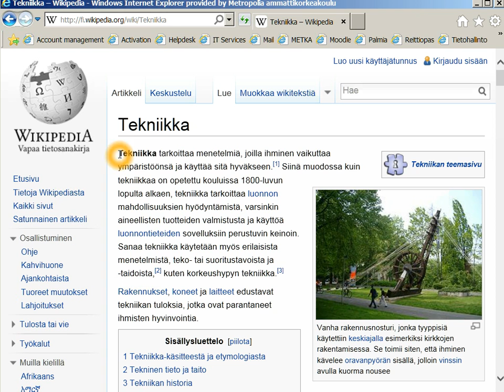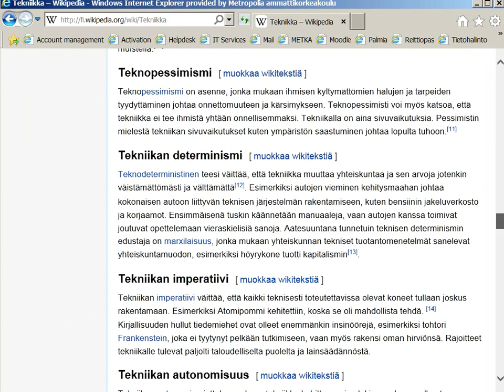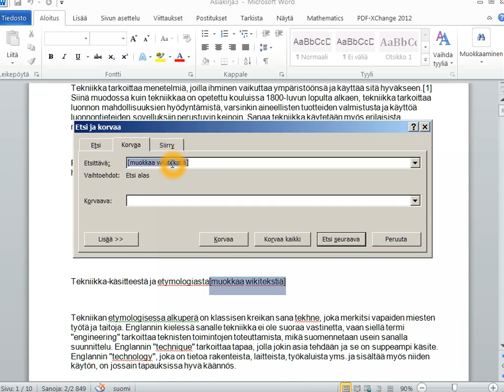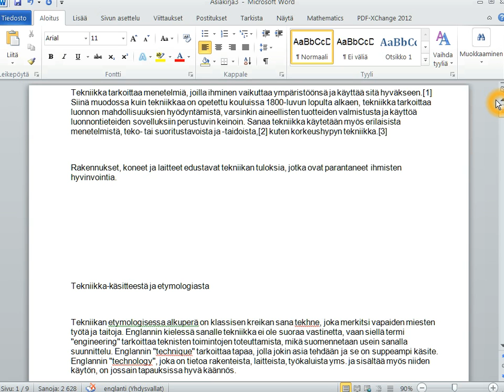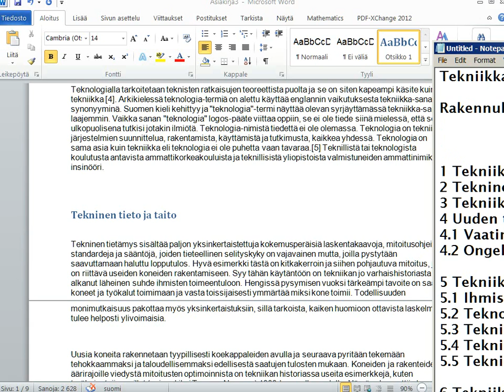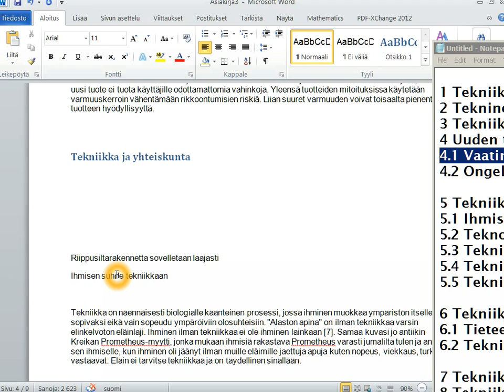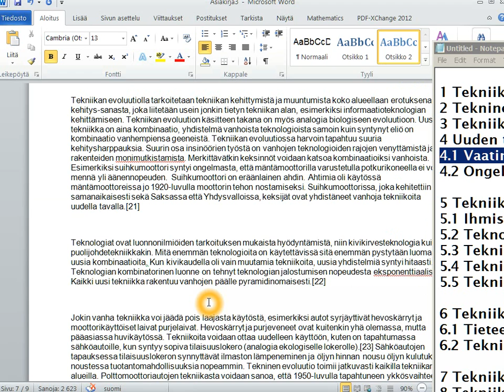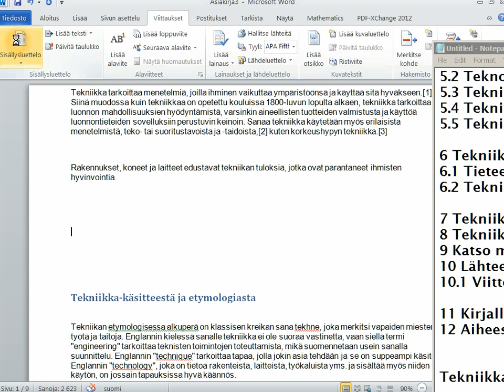Otsikot, tyylit ja sisällysluettelo, atk-kurssi, Word 2010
Kopioimme kymmensivuisen tekstin Wikipediasta Wordiin (Muistion kautta). Opimme yleisiä pikanäppäimiä ja etsi-korvaa-toiminnon. Word-ohjelmasta opimme tyylejä valintanauhassa.

Ruutukaappausohjelma oli Microsoft Expression Encoder valinnalla "highlight mouse pointer" mutta tuo keltainen hiiren ympyrä olikin hieman huono valinta.

Sanavirheitä sattui:
01:10: Pitäisi olla "kun tekstiä on maalattu, sitä voi kopioida - maalaamalla teksti valitaan mutta ei vielä kopioida"

Lopussa jäi ajanpuutteen vuoksi sisällysluettelo kesken: hanki Googlesta lisätietoja, käytä hakusanoja:
numeroitu sisällysluettelo word 2010

Tätä videota voi katsella nopeutettuna tai hidastettuna, kun valitsee osoitteesta käyttöönsä html5-soittimen (request html5 player)